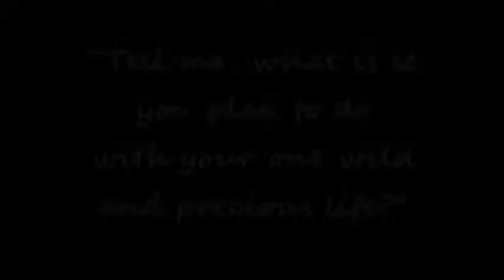GISH 2019: Item 183 - Week Highlights w/ Mary Oliver